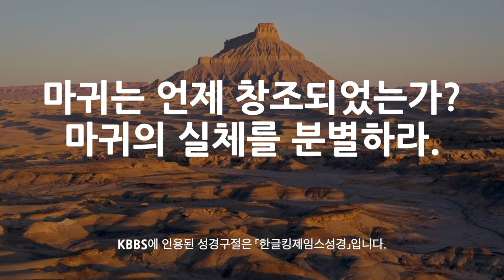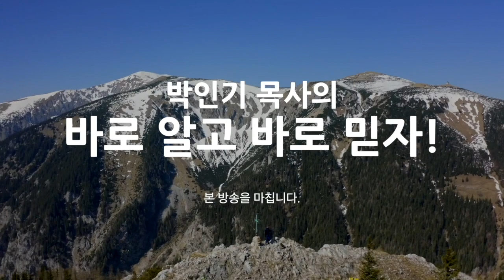마귀는 언제 창조되었는가?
· 바로 알고 바로 믿자  - 마귀는 언제 창조되었는가?

 [성경침례교회]로 문의주십시오.
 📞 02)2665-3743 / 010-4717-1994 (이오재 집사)